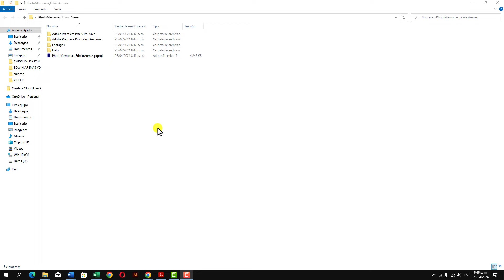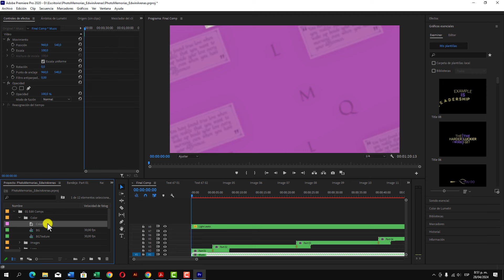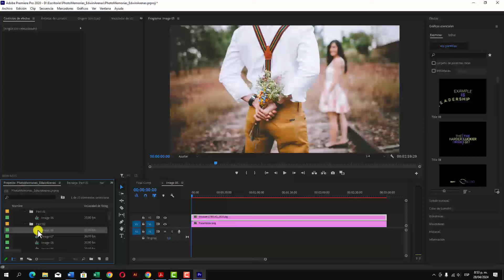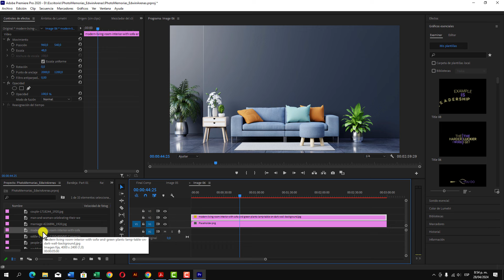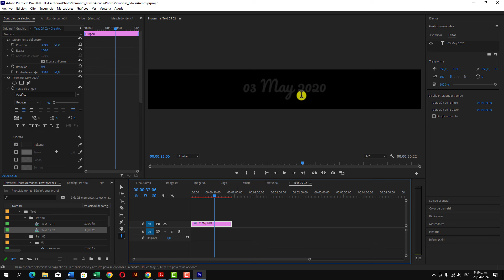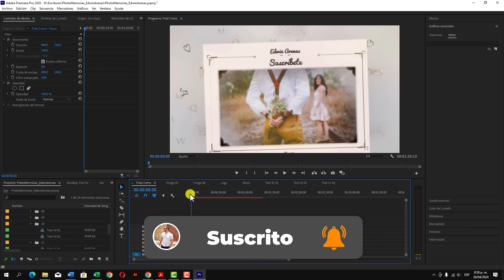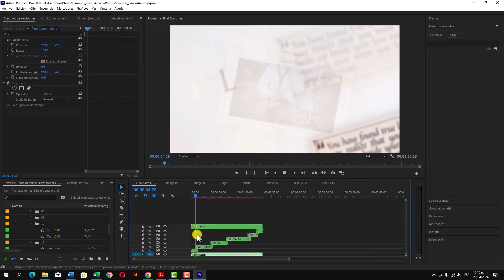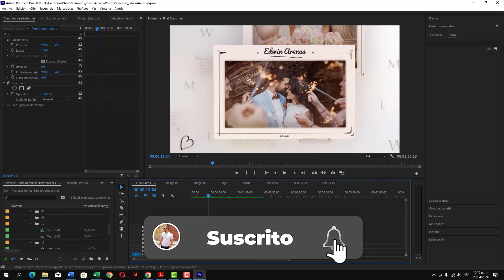¡Crea Magia en Premiere! Proyecto Editable para Bodas y Quinceañeras (Tutorial Completo)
Descubre cómo crear proyectos editables en Premiere para bodas y quinceañeras. Aprende paso a paso en este tutorial completo.

Video relacionado:
Proyecto Gratis Editable en Adobe Premiere (Photo Álbum)